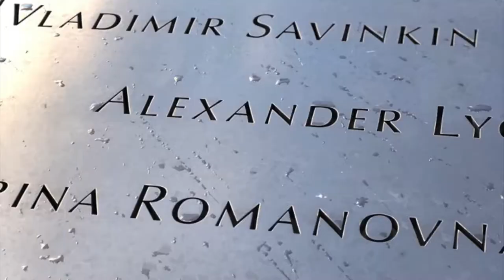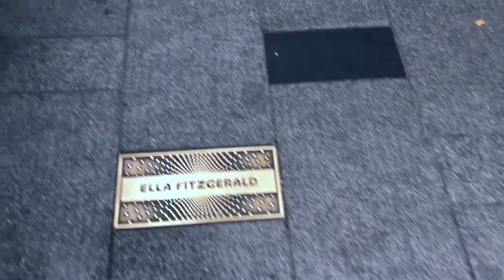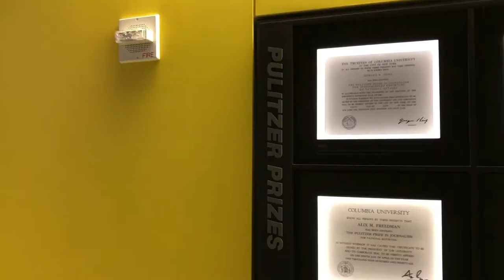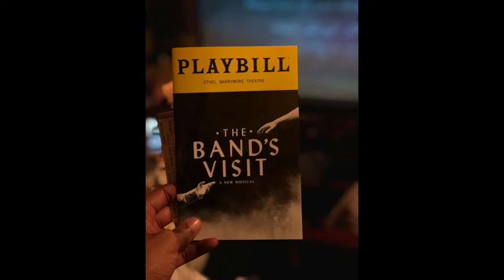NYC Media Vlog, 2019